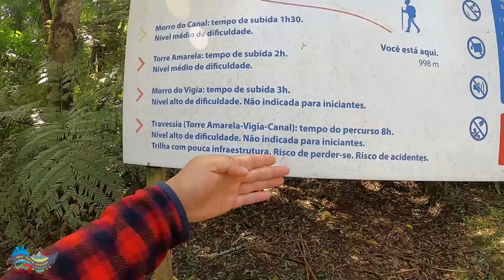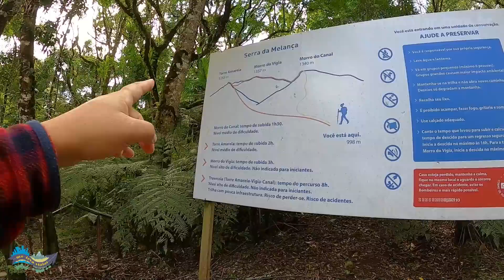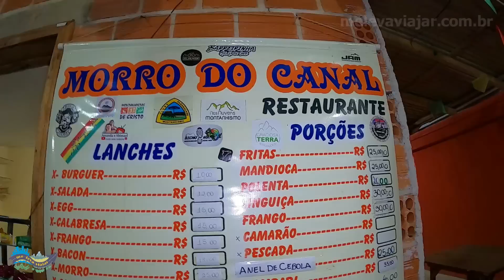SUBINDO O MORRO DO CANAL DEPOIS DE 10 ANOS! COMO É A SUBIDA.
Depois de cerca de 10 anos, voltamos ao Morro do Canal, meio fora de forma e com menos agilidade. Parece até que o Morro ficou mais alto! Mas no final deu tudo certo, com exceção da calça, que já era...

🌍 Vai viajar? Reserve hotéis, faça seguro viagem, alugue carro etc, através de nossos parceiros. Além de não pagar nada a mais, você ainda nos ajuda, confira